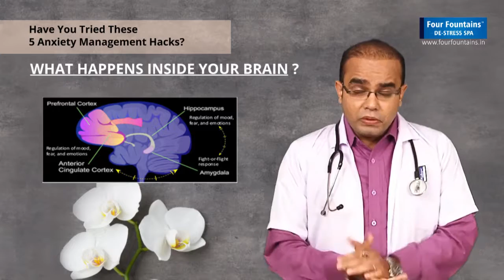Have You Tried These 5 Anxiety Management Hacks?